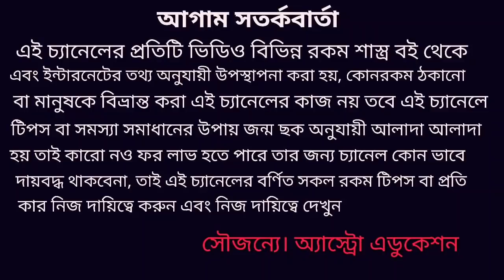মকর রাশি জুলাই 2020 কেমন যাবে!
মকর রাশি জুলাই মাস কেমন যাবে কোন দিকে শুভ এবং কোন দিকে অশুভ হতে পারে তাই নিয়ে এই ভিডিওতে বিস্তারিত আলোচনা করা হয়েছে ধন্যবাদ!